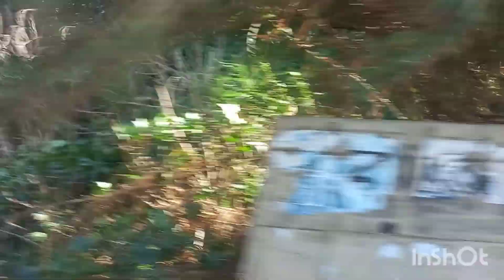Tour in Hotel Central.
HOTEL CENTRAL LOCATED IN DHOUR CHOUEIR MOUNTAIN LEBANON.

A VERY NICE PLACE TO RELAX.